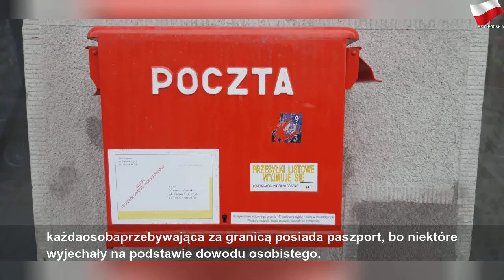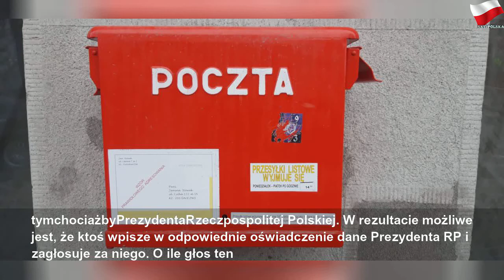Pakiety wyborcze wrzucą nam przez płot?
poniedziałek, 27 kwietnia 2020
Pakiety wyborcze wrzucą nam przez płot? | Large Year